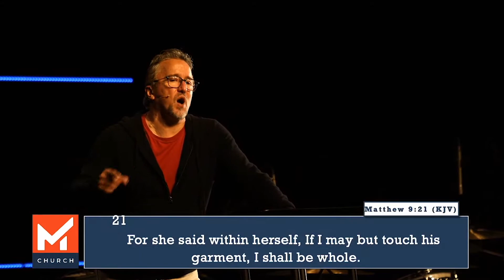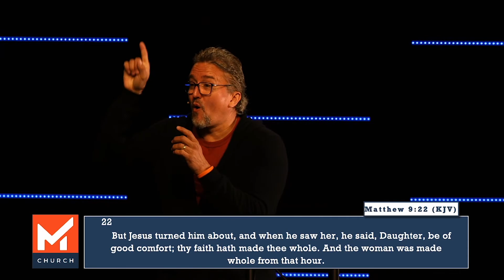Preparing for a Miracle (Part 4) | Mark McLeod | Move Church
Have you been praying for a miracle? Come join us as Mark McLeod talks about how to prepare for the miracles that await us!